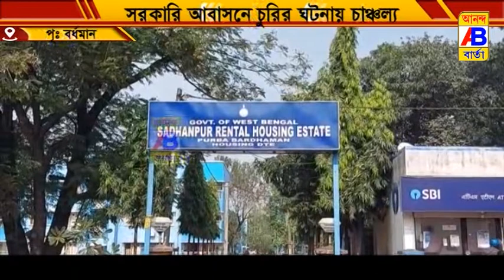পূর্ব বর্ধমান জেলার শহর বর্ধমানের সাধনপুর সরকারি আবাসনে চুরির ঘটনায় চাঞ্চল্য